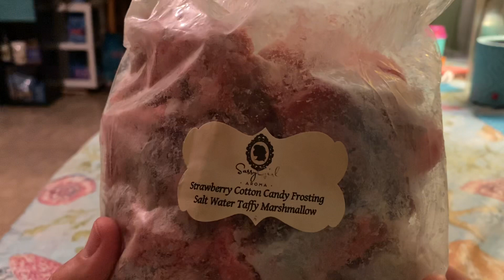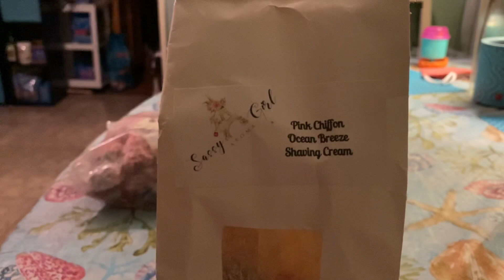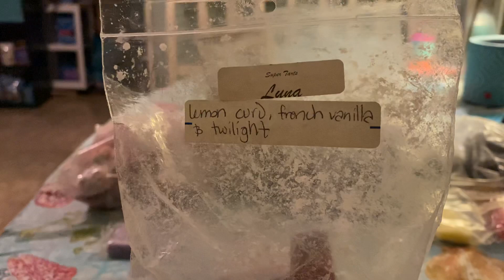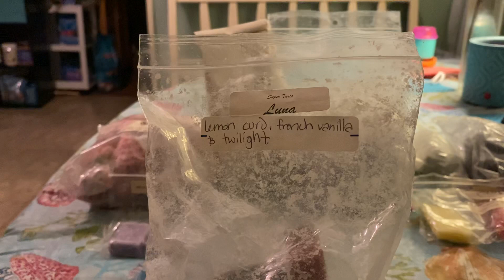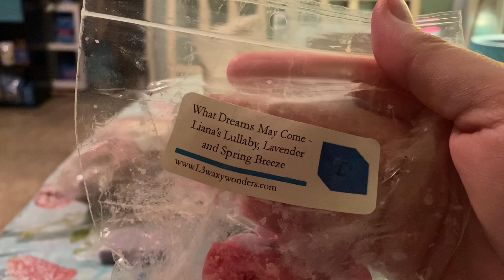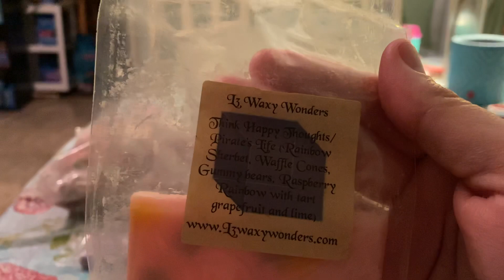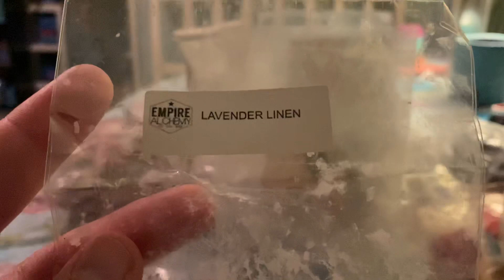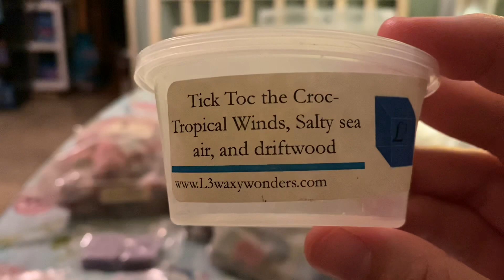WHAT I MELTED JULY 10-20 2020